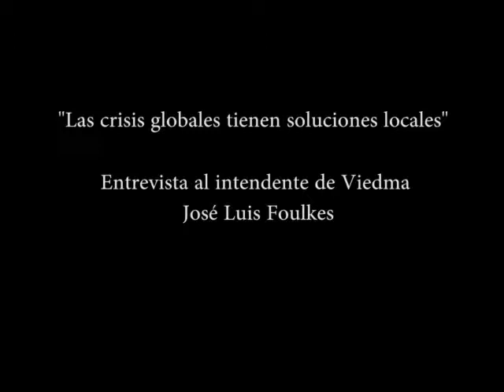Medio ambiente: “Las crisis globales tienen soluciones locales”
Viedma - Así lo aseguró el intendente de Viedma, José Luis Foulkes, al referirse a los temas medioambientales que son comunes a todos los municipios del país, y que fueron abordados en la segunda Cumbre de Intendentes contra la Crisis Climática que se desarrolló en Córdoba en el mes de septiembre. En diálogo con Patagonia Ambiental, el Jefe Comunal volvió a destacar los temas que le interesaron de ese foro y detalló las acciones que el municipio capitalino puede llevar adelante respetando esas pautas de sustentabilidad.